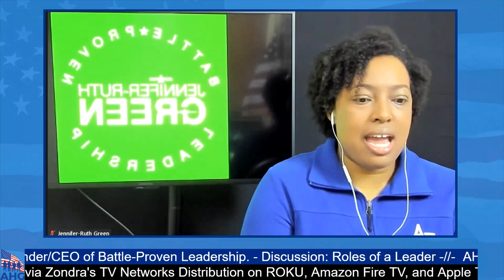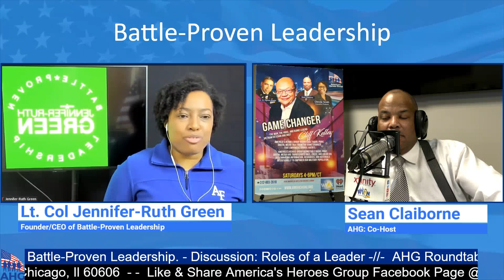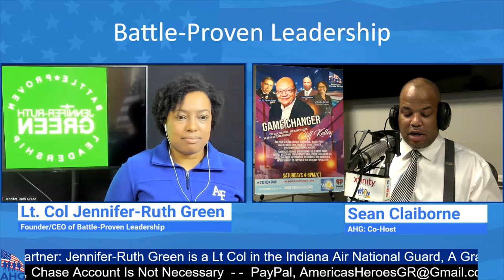Roles of a Leader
Partner Lt Col Jennifer-Ruth Green Battle-Proven Leadership

Partner:
Jennifer-Ruth Green - is a Lt Col in the Indiana Air National Guard, A Graduate of the United States Air Force Academy, Combat Veteran of Iraqi Freedom, and Founder/CEO of Battle-Proven Leadership.

Discussion:
Host: Cliff Kelley
Co-Host: Col Dr Damon Arnold
Co-Host: Sean Claiborne
Co-Host: Debra Denhart
Executive Producer: Glenda Smith
Digital Media Producer: Ivan Ortega, Scout's Honor Productions

3/25/23